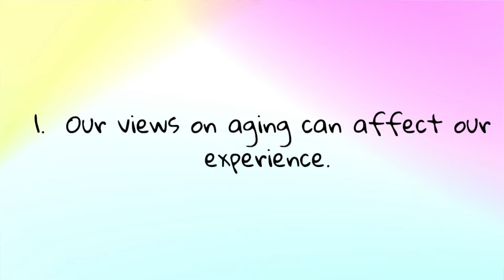Real Homies Wanna Know | Ep. 27 | 3 Things To Keep In Mind About The Aging Experience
In this episode of Real Homies Wanna Know, we'll discuss three things we should be mindful of as it relates to our aging experience!

00:00 All About the Aging Experience
00:45 What is the Aging Experience?
02:35 Our Views on Aging Affect Our Experience
04:14 You Cannot Fight Your Way Out of Aging
05:07 Be Mindful of "Othering"

By: Cohen "Gametime" Burnett